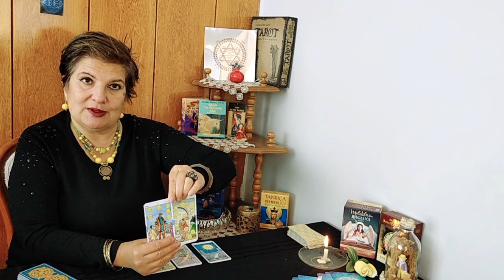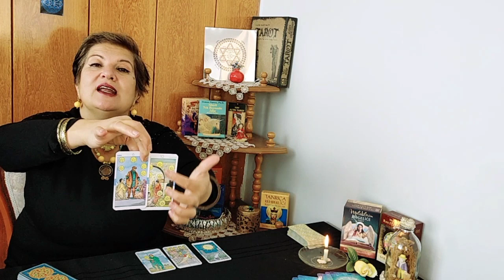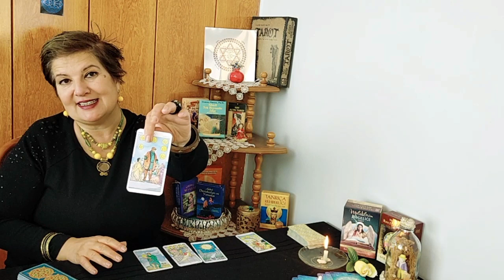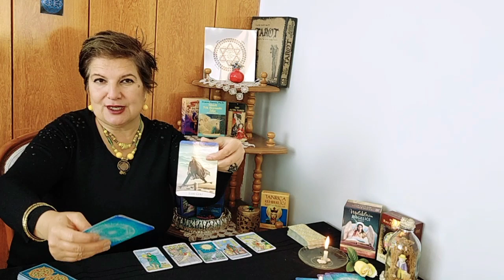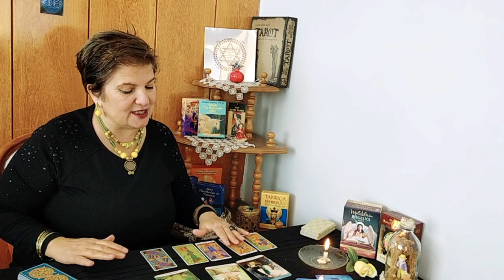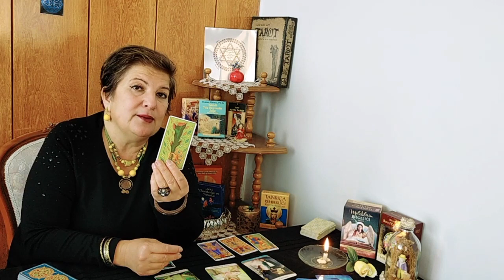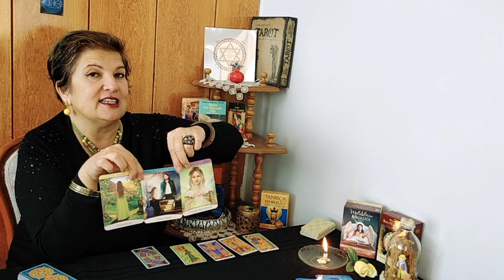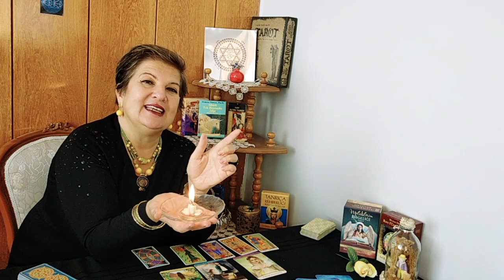31 MART ÇARŞAMBA 🌹 DESTESEÇ 💫 SU FALI KLASİK TAROT ve ☀️MARSİLYA TAROT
Selamlar,
Kanalıma Hoşgeldiniz.

Bu videomda sizlere 31 Mart Çarşamba Desteseç Su Falı Klasik Tarot ve Marsilya Tarot Yorumunu hazırladım. Umarım beğenirsiniz. Keyifli Seyirler.

Sevgiyle Kalın...